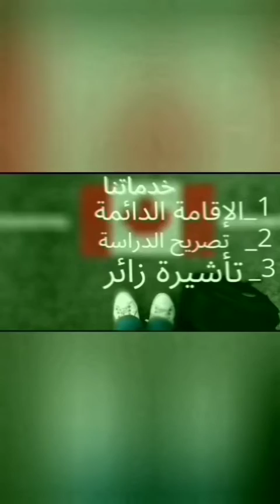أخبار سارة بخصوص تصاريح العمل بكندا فيزا الهجرة إلى كندا#عقد عمل كندا2024بسمة للهجرة 369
2024 | canada immigration ( شروط )

⏬ من نحن؟_________________________________________
مكتب بسمة بسمة للهجرة في مونتريال - كندا.
-Mme : Btissam RHARNOUG
شركة متخصصة في الهجرة الكندية
مستشار الهجرة الكندي
عضو في كلية مستشارى الهجرة والمواطنة.
رقم العضوية:R706319

⏬ خدماتنا ؟_________________________________________
1- طلب الحصول على تصريح دراسة.
2- تصريح العمل
3- طلب الرعاية.
4-, هجرة الأعمال
5- البرامج الاقتصادية:,أريما, دخول سريع, مرشحو المحافظات... الخ
6- طلب حماية اللاجئين في كندا.
7- تجديد تصاريح الدراسة وتصاريح العمل وبطاقات الإقامة الدائمة.
8- طلب الحصول على الجنسية الكندية.
9- اللجوء إلى مجلس الهجرة والاياء.

وفر الوقت والمال. اتصل بنا أو أرسل لنا رسالة لمناقشة قضيتك!!
مكتب بسمة بسمة للهجرة
1860، شارع سانت كاترين الغربية
مونتريال. (QC) . h1M 1H1

تجد في هده القناة مواضيع من قبيل :
الهجرة الى كندا - شرح كامل للموقع وطريقة التقديم الصحيحة , 2021 ! canada immigration : الهجرة الى كندا طرق صحيحة لتقديم طلب من الموقع الرسمي للحكومة الكندية , كيف يمكنك التسجيل في الموقع الحكومي( arrima ) للهجرة إلى كبيك 🇨🇦🤔؟؟؟ الهجرة إلى كندا🍁🐻 , Canada immigration 2021 شرح طريقة التسجيل للهجرة إلى كندا , الهجرة إلى كندا عن طريق جزيرة الأمير ادوارد الكندية بدون لغة وبدون حساب بنكي , توقف الهجرة الى كندا عن طريق الاكسبريس انتري ...  الهجرة الى كندا الموقع الرسمي للهجرة الى كندا 2022 الهجرة الى كندا 2022 هجرة كندا 2022 الهجرة الى كندا عن طريق الاستثمار  express entry canada 2022 entrée express عقود العمل فى كندا